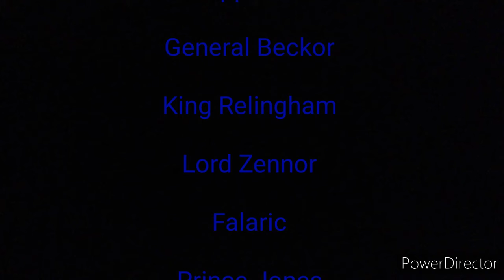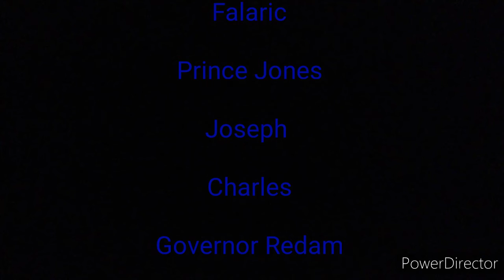Lego Legends and Heroes - episode six - The Governor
General Beckor and his men go undercover to try to find and stop Hrothgar.